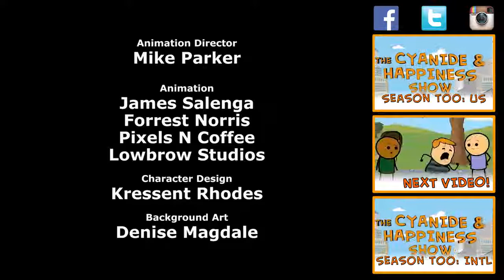The Leak - Cyanide & Happiness Shorts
Here's animation we worked on with LowBrow